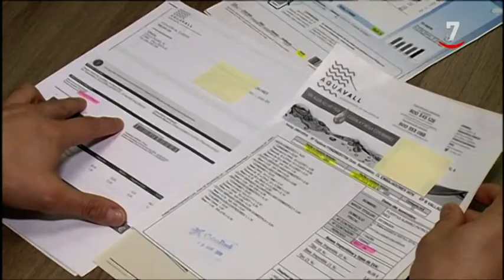Creada una plataforma en Valladolid para reclamar el reintegro de la factura del agua